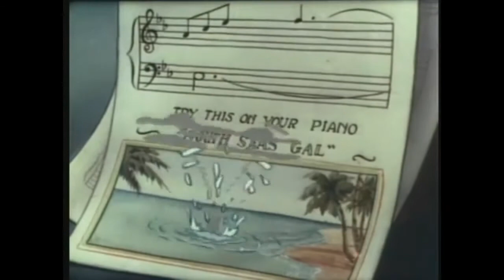Classic Boombap Apollo Brown type beat soul sample HipHop instrumental Oldschool (listen89) prod ERN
90's Type Beat
90's Type Beat 2021
90's Type Beat Free
90's Instrumental
90's
Old School
Boom Bap
Rap
Beat
Beats
Type
Freestyle Beats
Type Beat
Freestyle